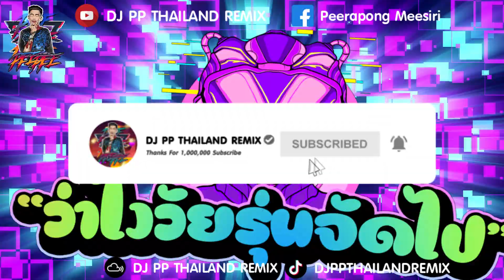เพลงตื๊ด2023 ★ว่าไงวัยรุ่นจัดไป★ เบสแน่นๆโคตรมันส์ 🔥 | DJ PP THAILAND REMIX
✔ MusicRemix by : DJPP
⭐ติดตามผลงานต่างๆได้ที่⭐
👉 เฟสบุ๊คส่วนตัว : Peerapong Meesiri 👇
👉 เฟสบุ๊คแฟนเพจ : DJ PP Thailand REMIX 👇
⭐ LINE 🆔 : Porschercz
► อย่าลืมกดไลค์ กดแชร์ กดสับตะไคร้ แล้วกดกระดิ่ง เพื่อเป็นกำลังให้ผมด้วยนะครับ
► ขอบคุณที่รับชมครับและรับฟังนะครับ